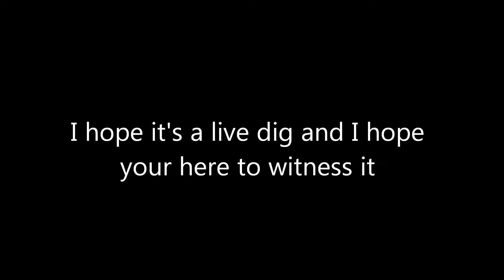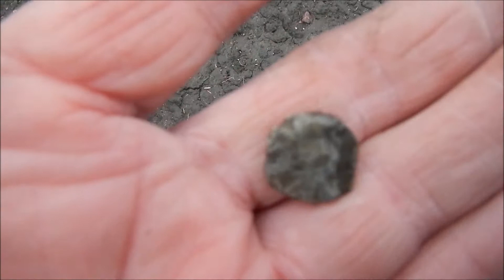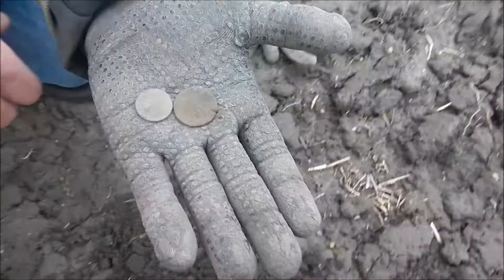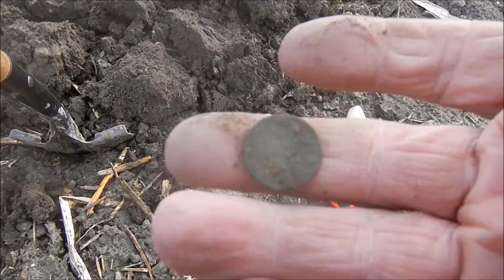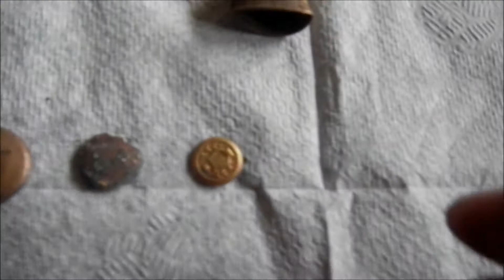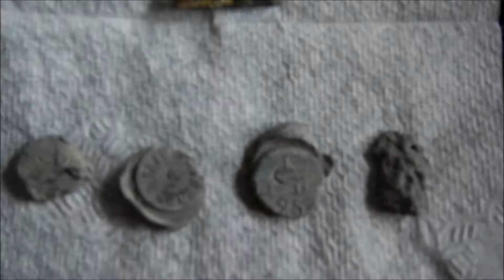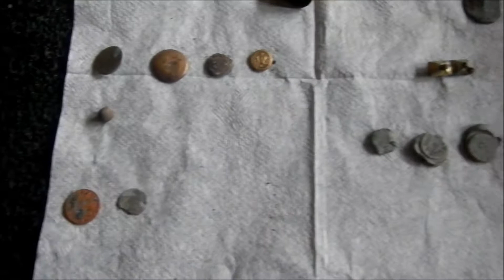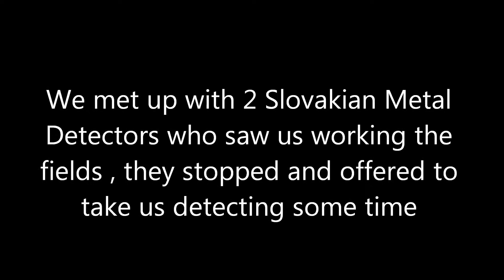Silver Hammered 1689 found April 7th 2013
Weather was freezing again but I hooked up with David (Sunrisesolara ) for another hunt on my silver Hammered Fields . We were spotted by 2 other Slovak Metal detectors who has offered to take us to a WW11 relic site in Austria next weekend ,Get ready for WW22 Relic hunt next week